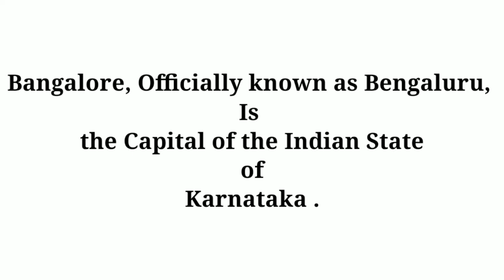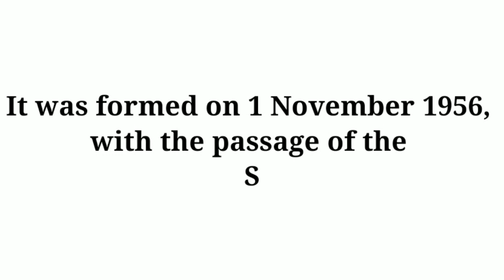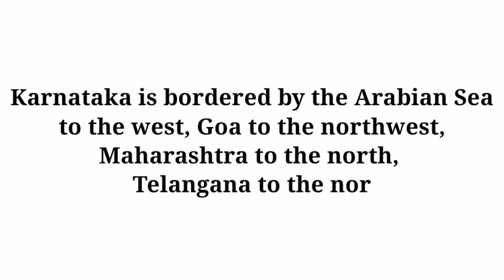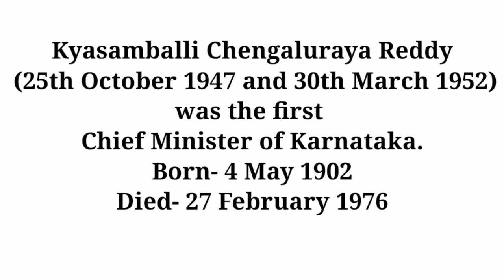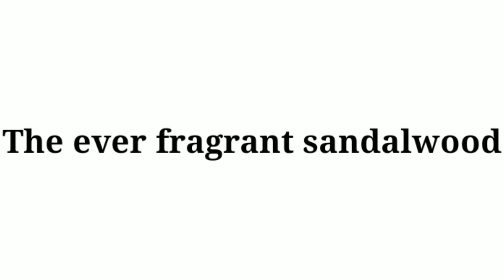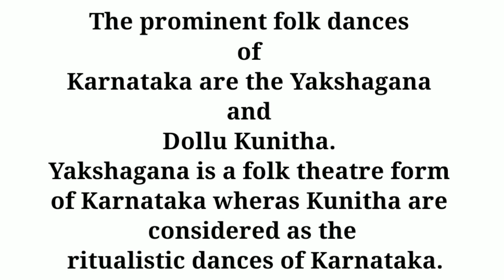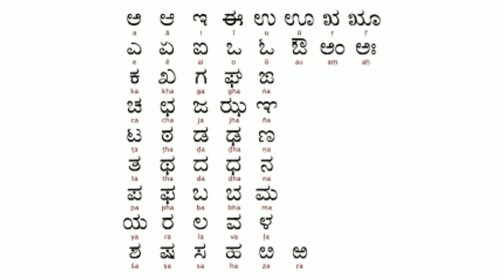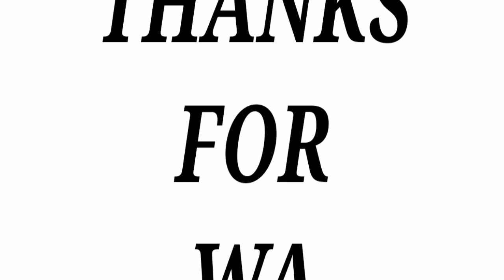Art Integrated Project Paired with Karnataka State